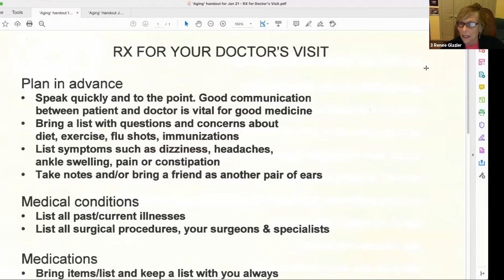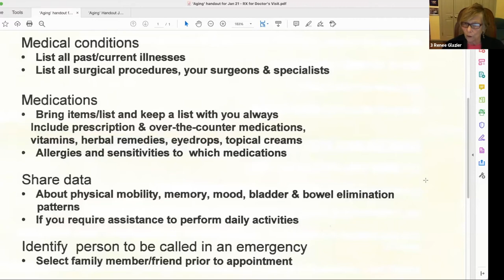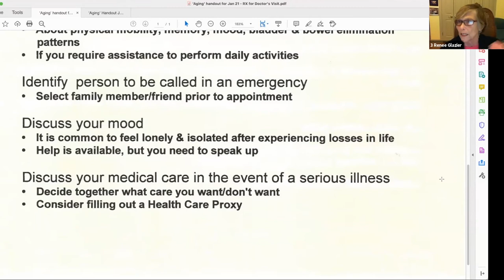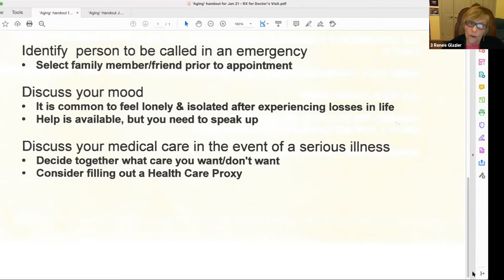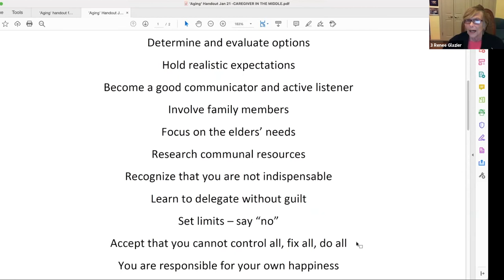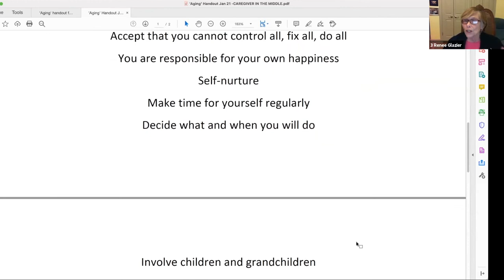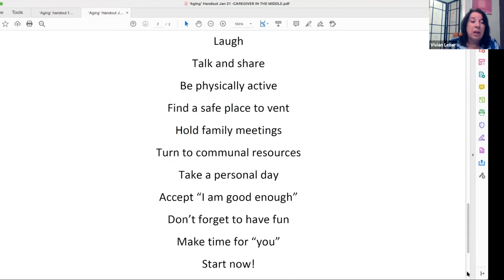Personal Conversations 01.21.21